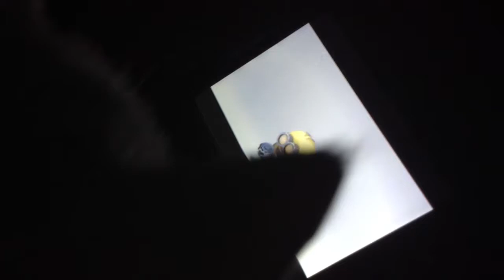Minion Cat! 555